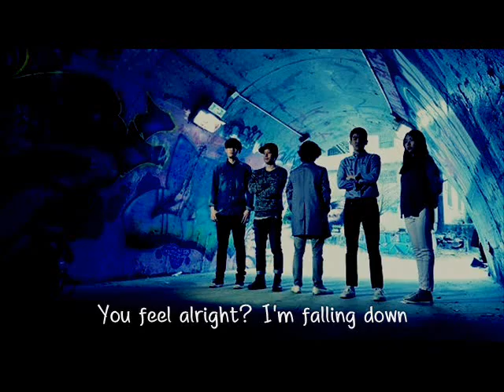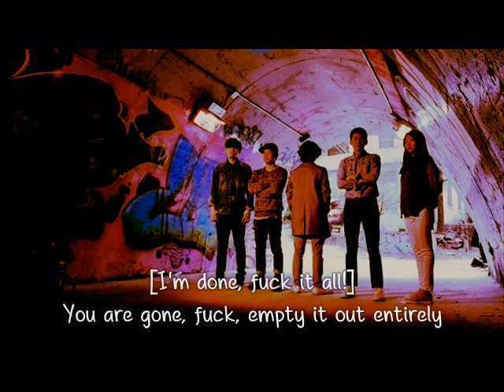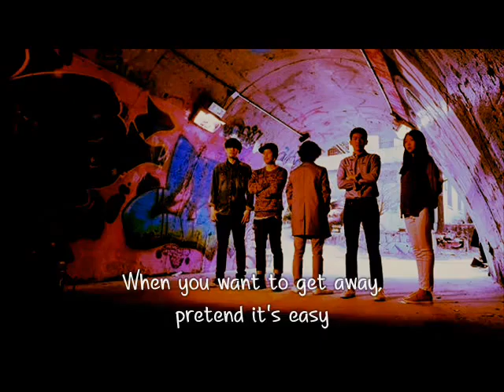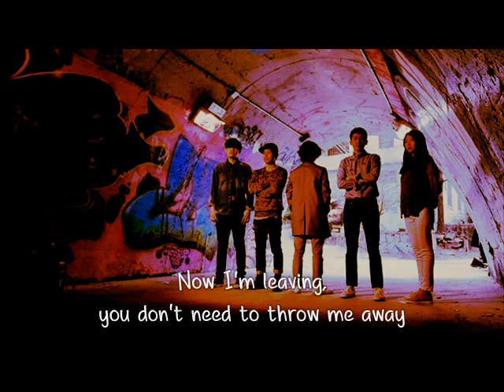[Eng sub] Jo Moon Geun Band (조문근밴드) - 저울 (Balance) - Feat. Lee Jae Ha